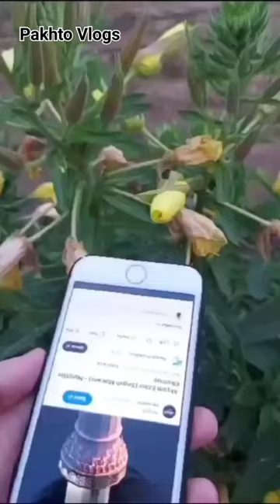The Flower 🌺🌹 Opened By The Sound Of Azan | SUBHANALLAH | Allah Ki Kudrat K Phool 🌺 Azan Ki Awaz Pr